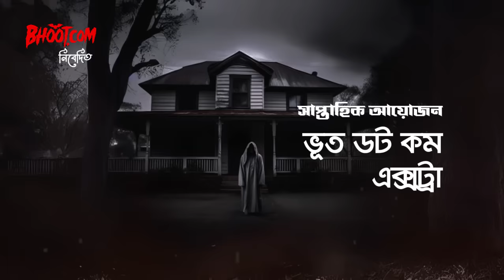Bhyankar Kuphari Kalam | Bhoot.com Extra Episode 86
যদি তোমার মা কে এ কালো যাদু থেকে উদ্ধার করতে চাও তাহলে তোমাকে আনতে অমাবশ্যার রাতে মারা গিয়েছে এমন কারও কবরের মাটি। যখন মাটি নিবে তখন তোমাকে কবর থেকে হাত চেপেও ধরতে পারে। কিন্তু তোমাকে সকল ভয় ভীতি উপেক্ষা করে, আমার যা যা লাগবে সেটা আনতে হবে। এর উনি রওনা হলে ওই কাজে, তিনি কি পেরেছিলেন তার কাজগুলো সম্পন্ন করতে? পেরেছিলেন কি তার মাকে মুক্ত করতে? হ্যা লিসেনার আজ রাতে শুনুন এই ঘটনাটি সহ আরও হাড় হীম করা সব ঘটনা।

বাংলাদেশের জনপ্রিয় ভৌতিক স্টোরি টেলার আর জে রাসেল এর পরিচালনায় প্রতি সপ্তাহেই থাকছে হাড় হীম করা ভৌতিক সব ঘটনা। আমরা বিশ্বাস করি প্রতিটি ঘটনা সত্য কারন অসত্য স্টোরি গুলো শুরুতেই বর্জন করা হয় এবং সত্যতা যাচাইয়ে আমরা সব সময় আপ্রান চেস্টা করে যাই। এক্ষেত্রে বিশ্বাস করা, না করাটা পুরোটাই আপনার ব্যাপার।

এছাড়া প্রতি শুক্রবার ভূত ডট কমের নতুন এপিসোড
শুনুন স্বাধীন মিউজিকে এ্যাপসে:

আর পুরানো হয়ে থাকলে পুরো চ্যানেলের স্টোরি গুলো শুনে আসুন।

নোট: সম্পুর্ন নতুন স্টোরি প্রচারিত হয় প্রতি শুক্রবার শুধু মাত্র স্বাধীন মিউজিকে।

This channel has been created for all bhoot.com lovers to give them the full experience of fear. Join us to visit all the haunted places all over the world. You can also share your video story with our listeners. Let's create a place of real fear***